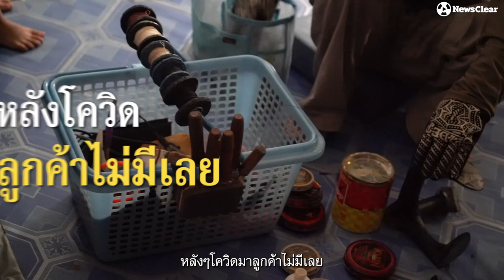Super DaD ชีวิตนี้ขอทำเพื่อลูก "พ่อเปิ้ล" รับจ้างซ่อมรองเท้า เก็บขยะขาย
พ่อเปิ้ล Super DaD : บางคนอาจมองเขาเป็นเพียงช่างซ่อมรองเท้าและคนเก็บขยะ แต่ในสายตาลูกสาวทั้งสองเขาคือฮีโร่ เพราะเขาจะทำทุกอย่างเพื่อครอบครัว
ความฝันของซุปเปอร์แด๊ด คนนี้ ชีวิตไม่ต้องการอะไรเพื่อตัวเอง ขอเพียงอยากเห็นลูกๆได้เรียนไม่ลำบากเหมือนตนก็พอใจแล้ว

หมายเหตุ : สนใจจ้างงานซุปเปอร์แด๊ดคนนี้ (ขอเป็นงานที่จ่ายเงินทุกวัน/อยู่โซนสุขุมวิท-พระโขนง) ที่